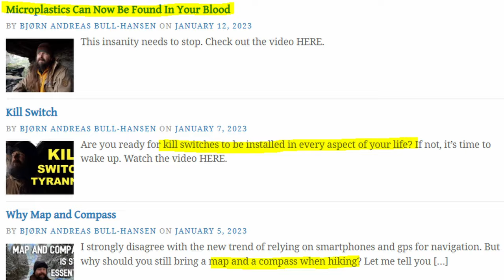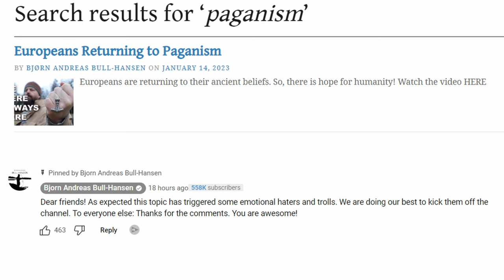Is it Pagan to Love Nature?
This is part of a response to Bjorn Andreas Bull-Hansen, a novelist and youtuber specializing in Viking culture, bush craft and even some political topics. I’ve enjoyed several of his outdoor videos and appreciated his generally conservative and moral outlook on life. Recently, however, Bull-Hansen turned from carving sticks and politics to religion - specifically Paganism. Given his character and audience, some of the points he made were troubling and I think deserve a reasoned response.

NOTE: This video has a counterpart on my other channel (@DouglasBeaumont) which looks more closely at the historical claims Bull-Hansen made, and will soon feature a series on the proofs for the Christian faith. If you wish to respond, please make content-specific comments on the appropriate video.  :)

0:00 Who is Bjorn Andreas Bull-Hansen
1:08 What is Paganism?
2:21 Paganism vs. Christianity
2:47 Demythologizing Paganism
3:50 Worshiping the Creation vs. the Creator
4:35 Our Spiritual Connection to Nature
5:27 Pagan vs. Christian Views of Nature
6:16 Disconnection from Nature
6:45 How Small We Are
7:08 Christianity Defended (On My Other Channel)
8:11 Link to My Other YouTube Channel

Using product links below helps this channel grow (at no cost to you!). THANKS!
JOIN the Backcountry Pilgrim Partner Program by clicking the JOIN button above!